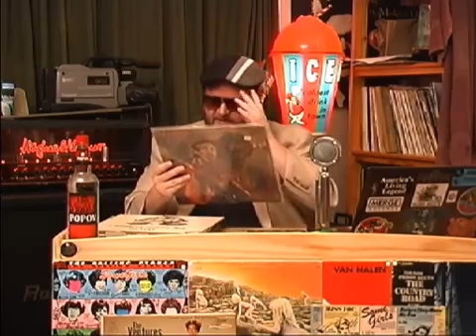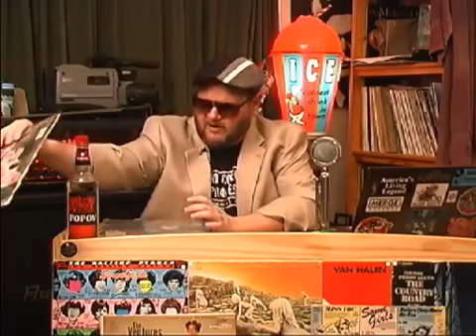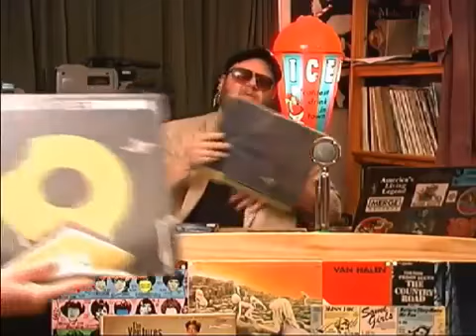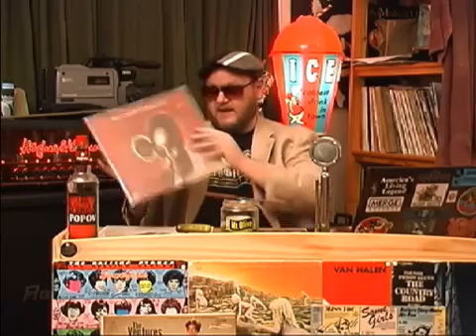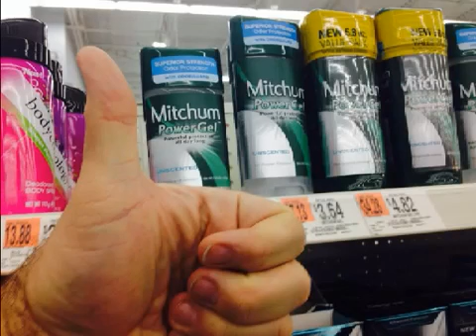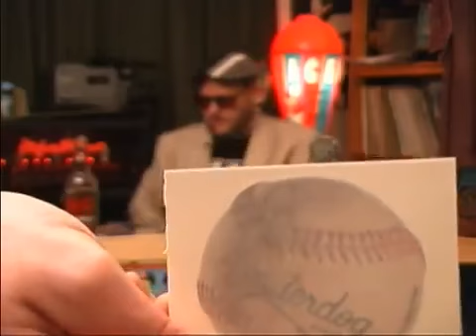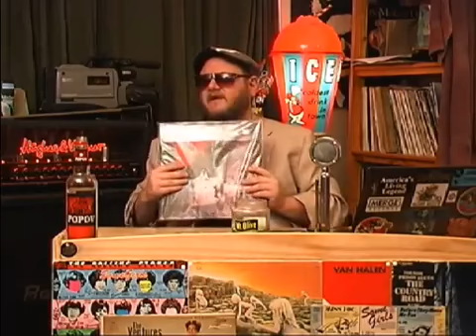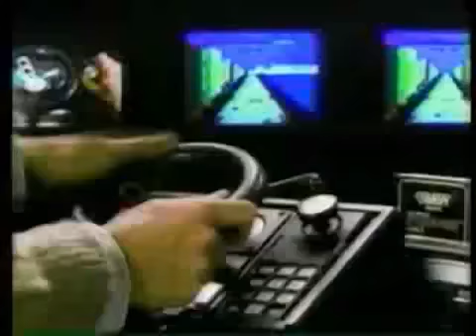Grown Man Record Night #101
"Grown Man Record Night" where we listen to and discuss all things vinyl. Every Friday night starting @ 8:30. Dig...

"Grown Man Record Night" where we listen to and discuss all things vinyl. Every Friday night starting @ 8:30. htt...